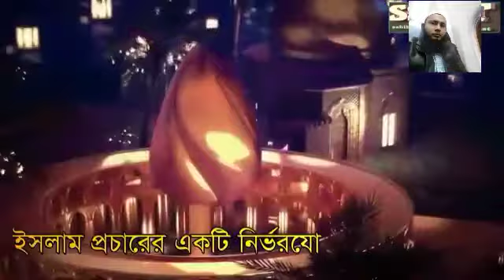%%%%%^£*€_/আল্লাহ আকার না নিরাকার অসাধারণ একটি বক্তব্য না ট্রেনে পুরোটা দেখুন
কোনটা নিরাকার সেটা দেখুন